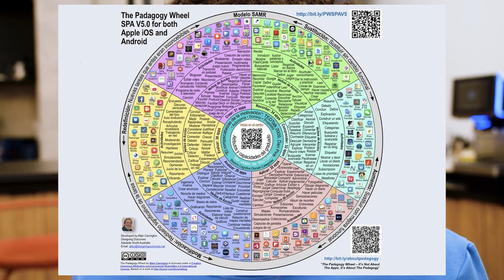TEMA 2 Principales herramientas y plataformas de redes utilizadas en la educación